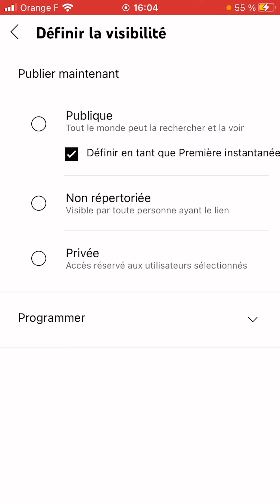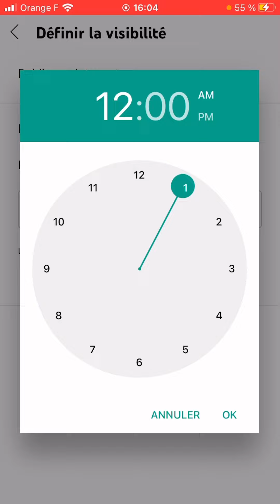Comment faire une première ? EquiFia